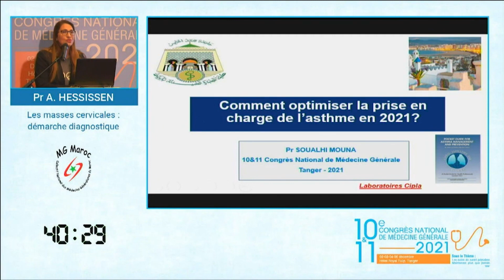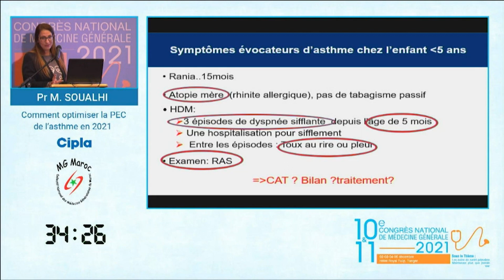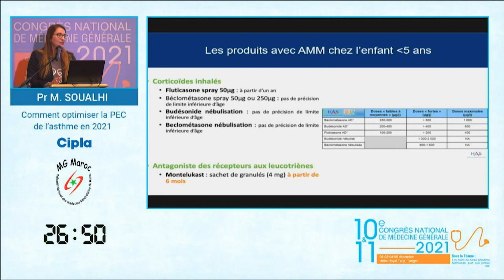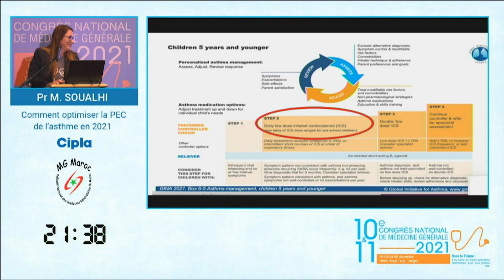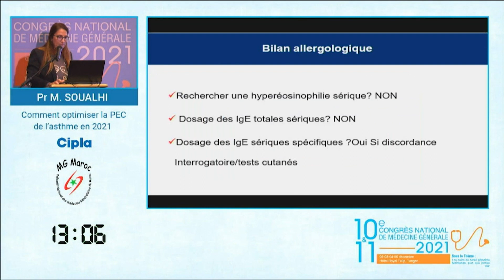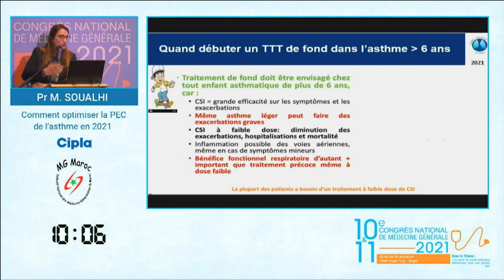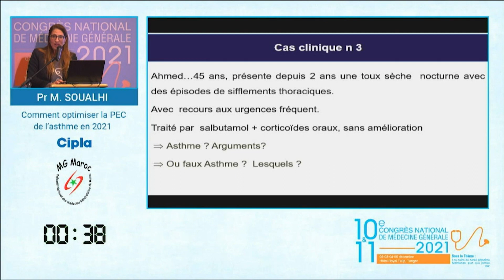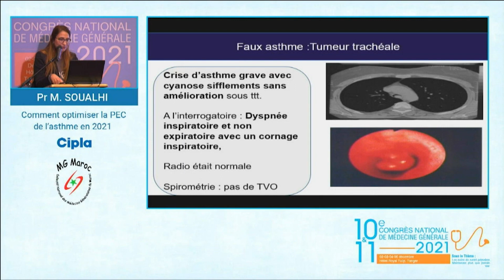3 ème Workshop Comment optimiser la PEC de l’asthme en 2021 Pr Mouna Soualhi